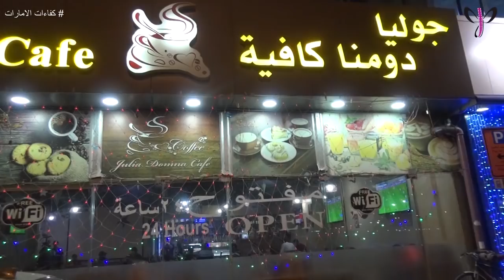كافيه جوليا دومنا